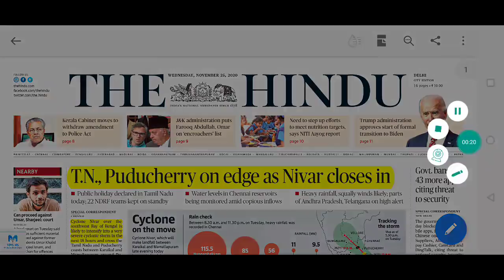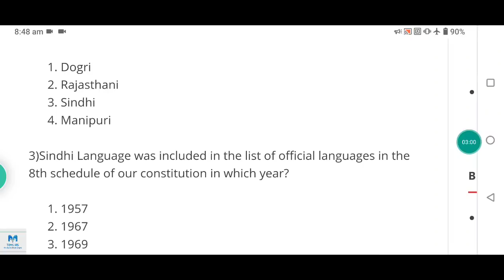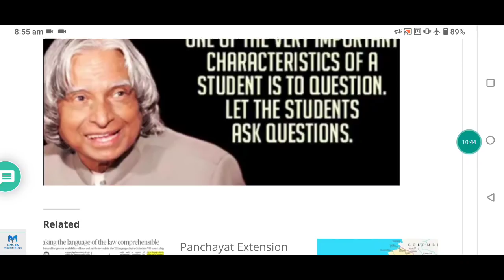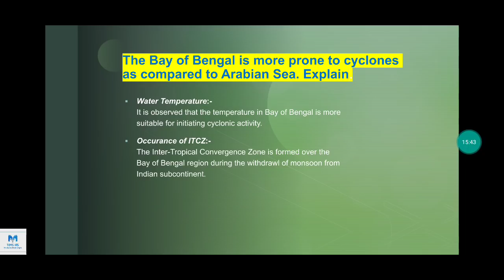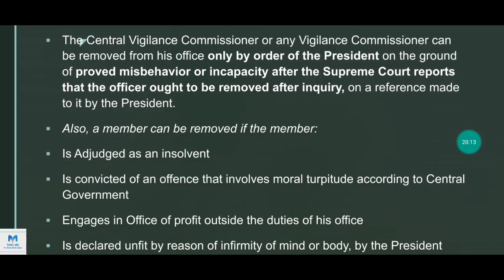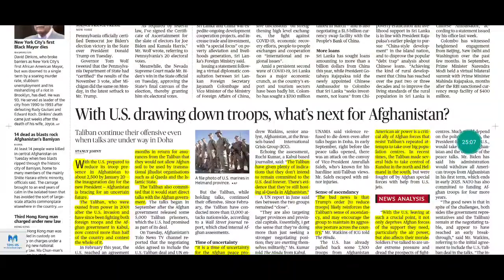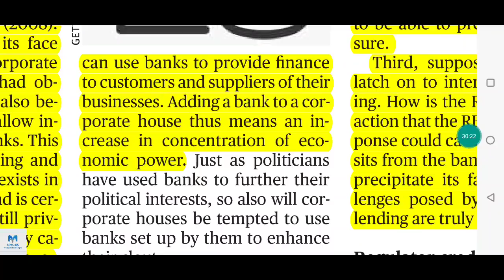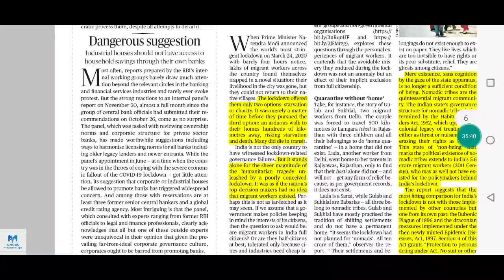25 Nov 2020 Daily The Hindu News Analysis